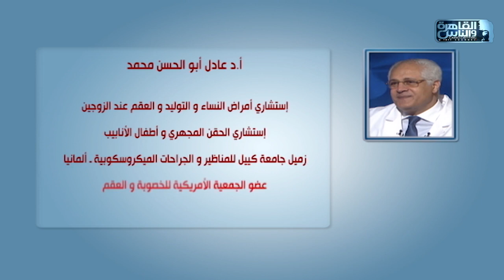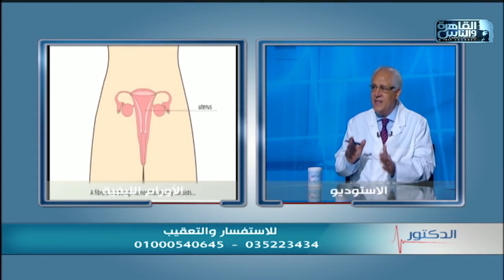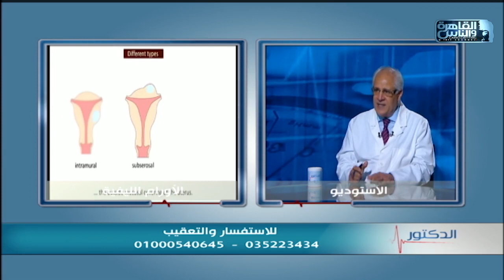الدكتور | كل ما تريد معرفته عن الحقن المجهرى مع دكتور عادل أبو الحسن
الدكتور 27 يناير 2021